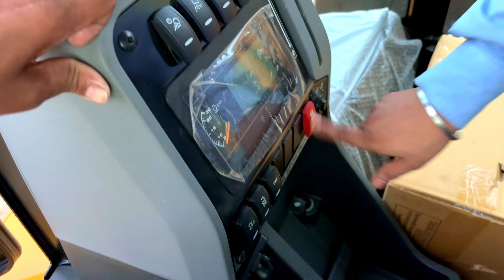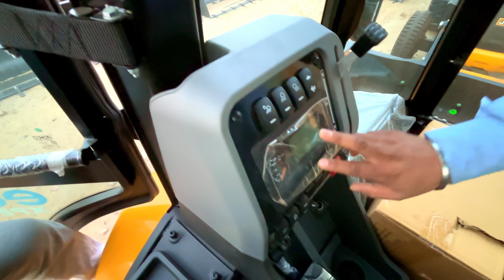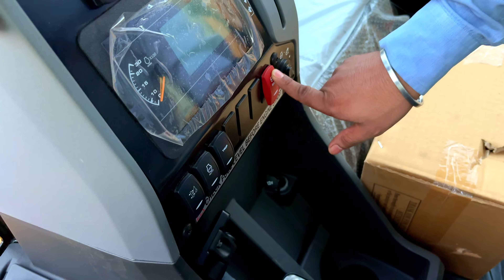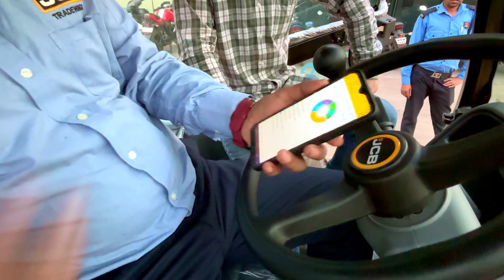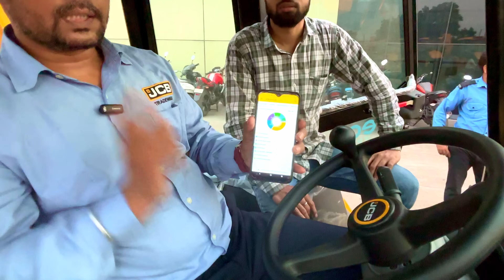All New 2024 JCB 3DX Backhoe Loader Detailed Review ।। All Prices & Features Explained ।।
Hello friends,myself Shahbaz owner of "Xplore Auto" channel..aaj k video me aap sub jaanenge jcb 3dx k bare mai..

xplore auto

MY GEARS :
Mic-1 - Boya m1 mic
Mic-2 - Grenaro S11 wireless mic
Tripod : Amazon basics tripod
Mobile-1- Realme 11 pro
Mobile-2 - Apple iphone 15
Car Mobile holder-Portronics Clamp M3

SHOWROOM ADDRESS:-
JCB Tradewings Earthmovers
GT Road, NH-2, Gahira, Jamgalpur, Gobindpur, Jharkhand 828109
Mr. Rajiv Kr.
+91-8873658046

how to change gear perfectly

how to control car steering wheel

how to move car in first gear